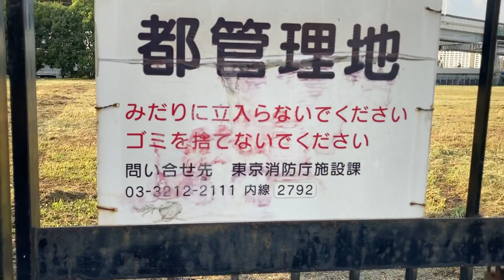都の管理地 東京消防庁 東白鬚公園 墨田区 たまにヘリコプターの訓練に使う場所 東京都墨田区堤通２丁目 施設課 03-3212-2111 日本車輌 東京支社工場の跡地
日本車輌　　東京支社工場の跡地